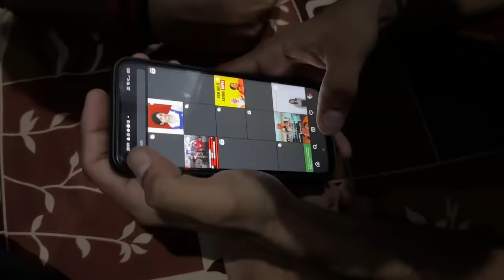Celebrating Karwa Chauth With My Girlfriend ❤️🌙 *Clickbait*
Celebrating karwa chauth

 ELVISHYADAVFOUNDATION@icici